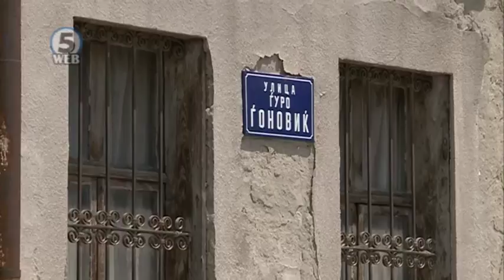Богдановиќ: Почнува реконструкцијата на ул. „ Ѓуро Ѓоновиќ“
Општина Центар ја започна целосната реконструкција на улицата „Ѓуро Ѓоновиќ“ во Маџир маало, најави денеска градоначалникот Саша Богдановиќ.